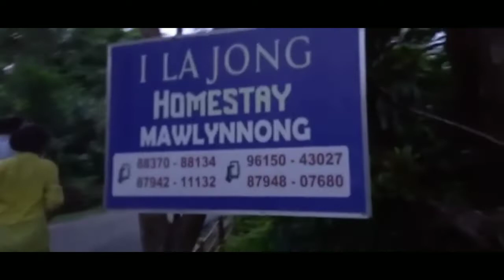Visit To Mawlynnong village ( Cleanest village of Aisa )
In this video we visit to the Cleanest village of Aisa name Mawlynnong village!!